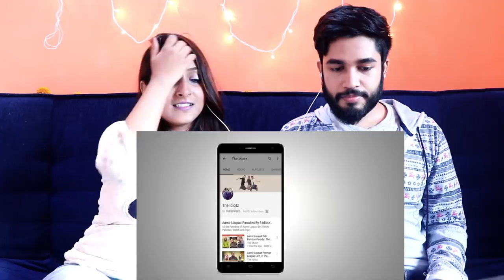Indians react to Azaadi Short Film | 14th August Special | THE IDIOTZ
What a TWIST at the end! Great short film by The Idiotz and we completely loved the message.